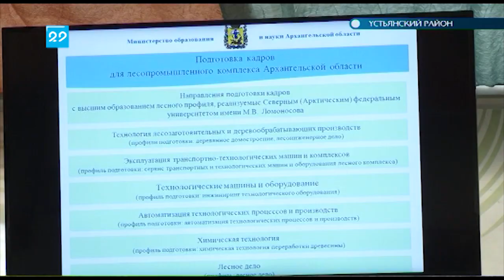08.08.2018 открытие конкурса лесоруб 21 века